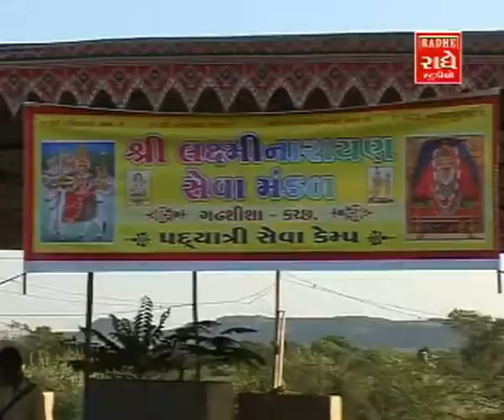Halo Mata Na Madhde - Ashapura Maa Ni Char Dham Ni Aarti - Best Gujarati Devotional Songs / Arti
Enjoy this collection of Gujarati devotional songs in praise of Maa Ashapura where Devotees visit their beloved Goddess with lot of hope in their soul and offer their prayers and seek blessings.

Album: Ashapurmani Char Dham Ni Aarti

Singers: Kirtidan Gadhvi, Parakramsingh Vadher, Lalita Ghodadra, saifuddin.